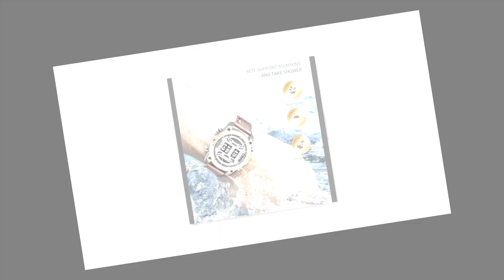ساعة MEGIR الرجالية: تصميم عجلة التمرير، جلد فاخر، وأداء رياضي مقاوم للماء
MEGIR-التمرير عجلة تصميم الساعات للرجال ، والجلود ، والأعمال التجارية ، والرياضة ، والأزياء الكوارتز ، مقاوم للماء ، وعرض الوقت الأسطوانة
اكتشف روعة ساعة MEGIR الرجالية بتصميم عجلة التمرير المبتكر الذي يجمع بين الأناقة والفخامة العملية. هذه الساعة الفريدة مصنوعة من الجلد الفاخر وتتمتع بحركة كوارتز عالية الدقة، مما يجعلها الخيار المثالي للأعمال التجارية والرياضة والمناسبات الخاصة.

بفضل مقاومتها للماء، يمكنك ارتداؤها بثقة في جميع الظروف، بينما يضمن لك عرض الوقت بأسلوب الأسطوانة تجربة مشاهدة مميزة وعصرية. سواء كنت في اجتماع عمل، أو تمارس الرياضة، أو تحضر مناسبة خاصة، فإن هذه الساعة الأنيقة ستضفي لمسة من الرقي على إطلالتك.

📦 المواصفات الرئيسية:

تصميم عجلة التمرير الفريد
حزام من الجلد الفاخر
حركة كوارتز دقيقة
مقاومة للماء للاستخدام اليومي
عرض الوقت بأسلوب الأسطوانة
🎁 المزايا:

تصميم يجمع بين الأناقة والعملية
دقة عالية في قياس الوقت
مقاومة للماء تضمن المتانة والاعتمادية
مثالية للأعمال التجارية والرياضة والمناسبات الخاصة
🔍 شاهد الفيديو الآن لتكتشف المزيد عن ساعة MEGIR الرجالية وكيف يمكنها تحسين مظهرك وإضافة لمسة من الفخامة إلى حياتك اليومية!
اشترِ الساعة الآن
لا تنسَ:
الضغط على زر الإعجاب إذا أعجبك الفيديو.